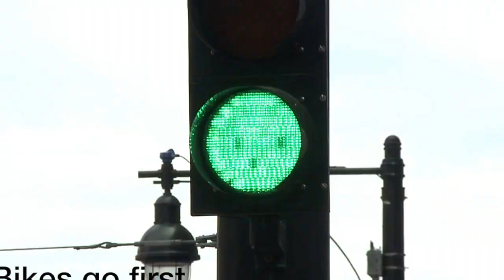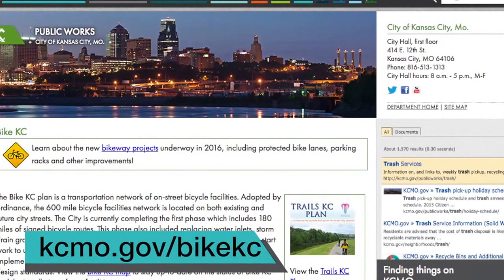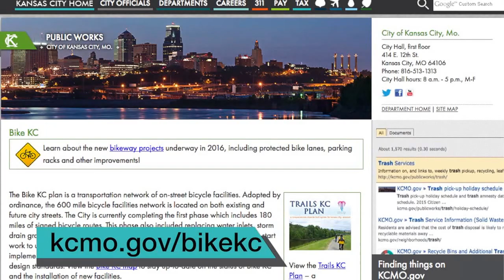Bike Box Instructional Video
I interned for the City of Kansas City Public Works department and produced four commercials from brainstorming the ideas to making the final edits on the videos. My internship began June 6, 2016 and ended August 5, 2016 and during that time frame I was able to develop four different scripts, find talent for each video, set dates to shoot the footage, then edit all four commercials on my own using Final Cut 10 and with assistance from City Communications.